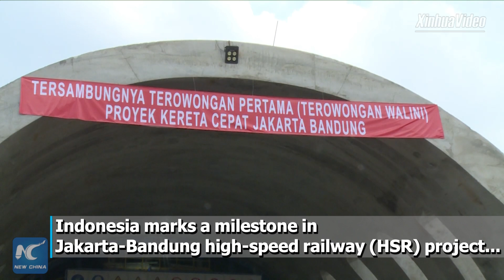Indonesia marks first tunnel breakthrough in high-speed railway project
Indonesia on Tuesday marked a milestone in its Jakarta-Bandung high-speed railway (HSR) project with the breakthrough of Walini tunnel at the project's landmark site in West Bandung regency.